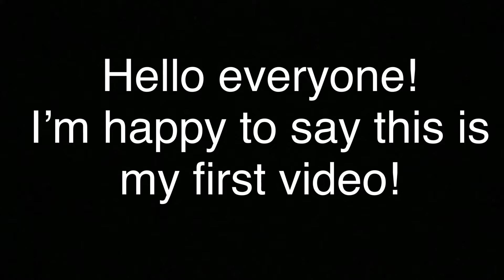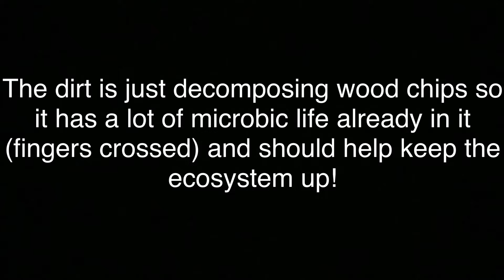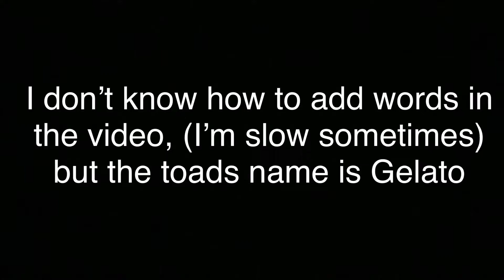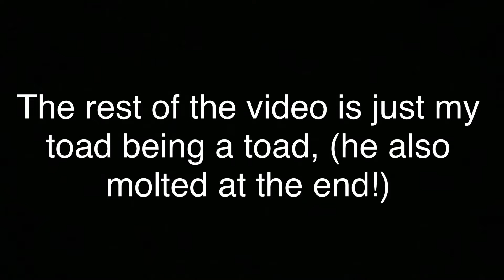Building My Toad a New Home!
My toads terrarium was about to collapse and spill a mountain of dirt on my floor! This is the remodel￼, I hope both my toad and you guys enjoy it!                                                                                                                          New video this Thursday!